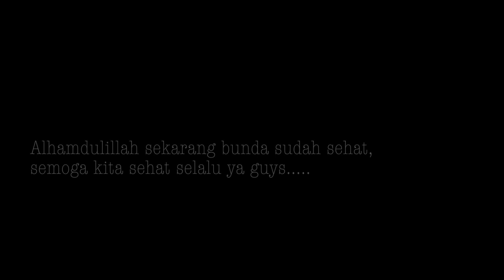PERTAMA KALI BUNDA DI LEUHANG (PART 203)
Hi, welcome to SUNAH OFFICIAL !

Enjoyy...

Nah, Ada yang udah cek brand baru bunda belum? Siapa yang udah punya kaos dan sweater SNH? Jangan sampe kehabisan!

[Indonesia]